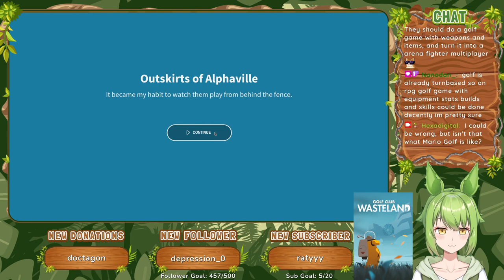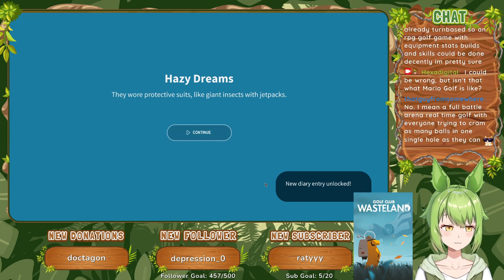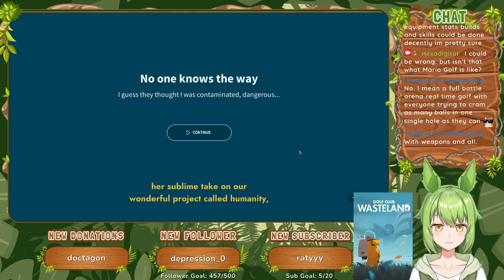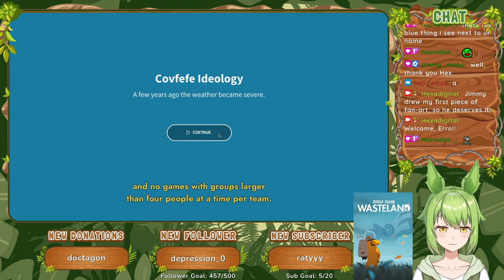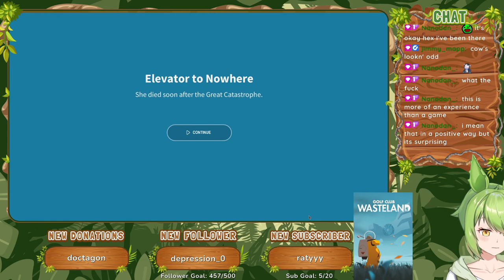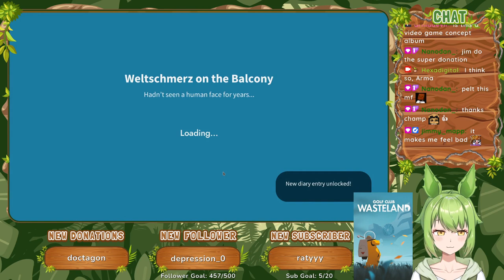Golf Club Wasteland (2021) [Linux] :: 30 Minute Trial Gameplay